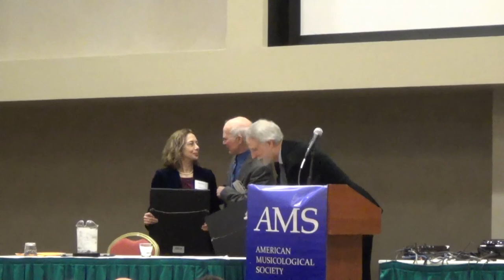Richard Crawford, "George Gershwin's Catfish Row Spirituals"